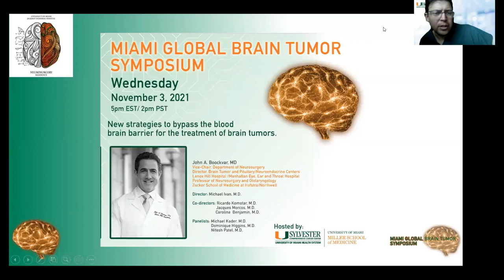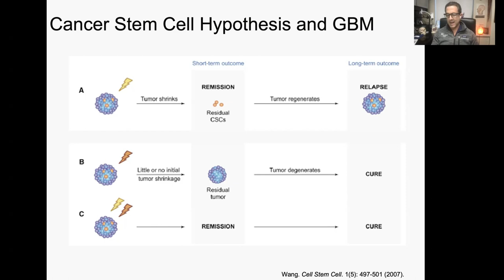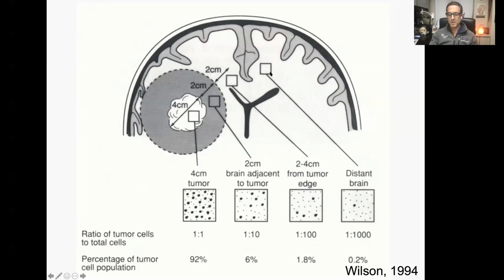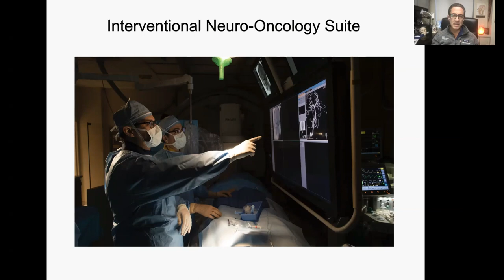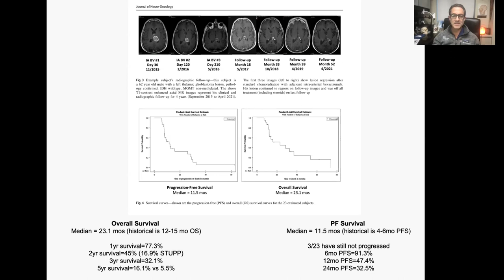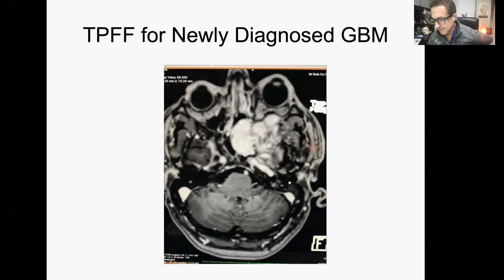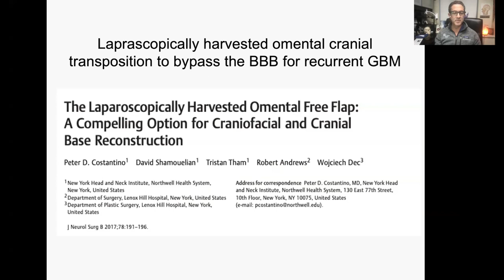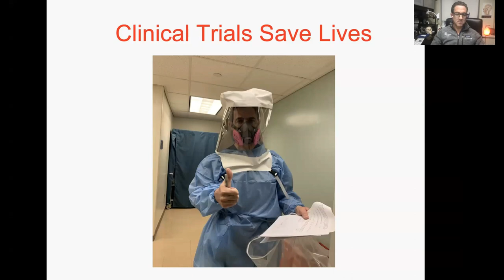11 03 2021 Miami Global Brain Tumor Symposium